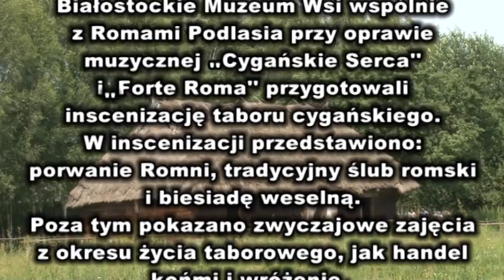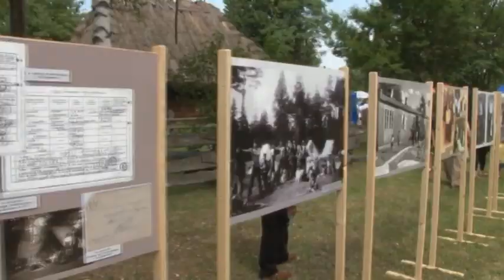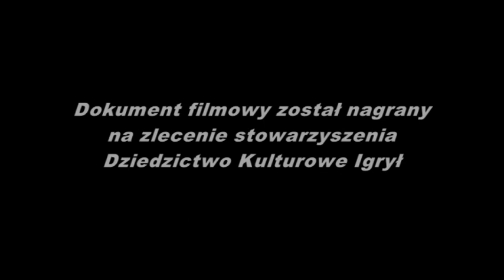Cygański Tabor - Cygańskie Wesele